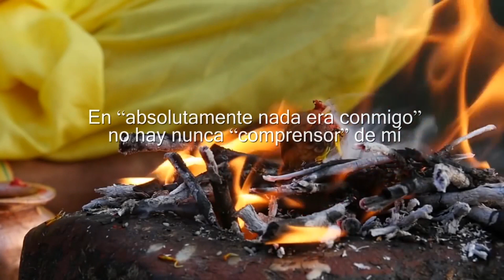SRI RAMAKRISHNA * Trazando el Camino hacia lo Inexpresable Brahman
El texto es una selección de las enseñanzas de Sri Ramakrishna, un místico hindú del siglo XIX, sobre la naturaleza de Brahman, la realidad suprema e inefable.